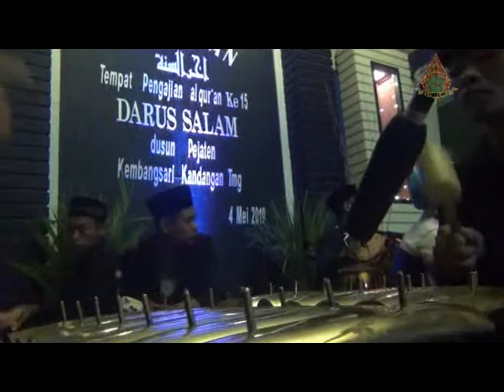Pemain Gedruk bisa juga main Kasidah di Kembangsari Kandangan 10